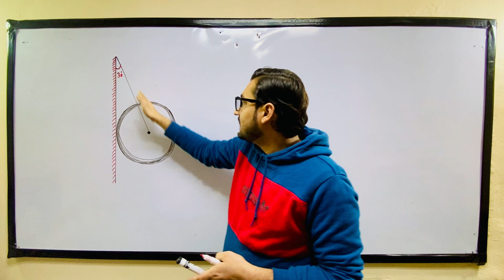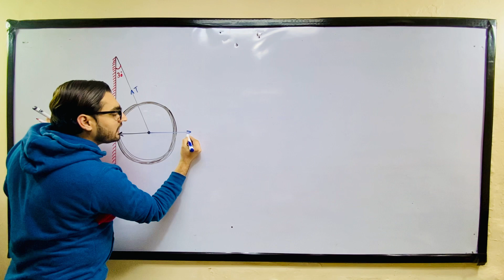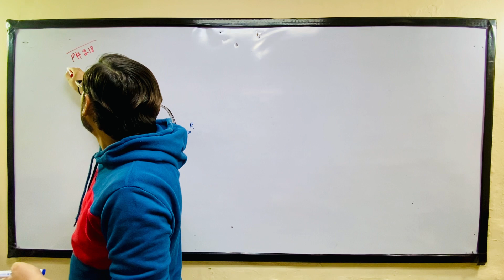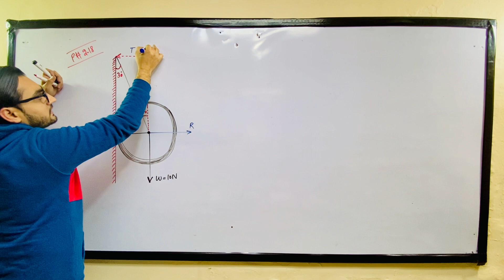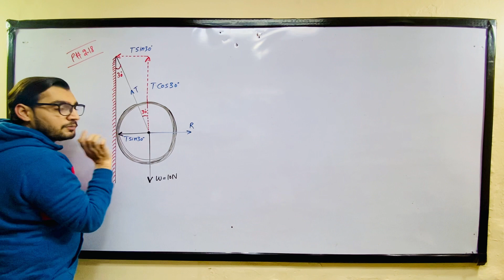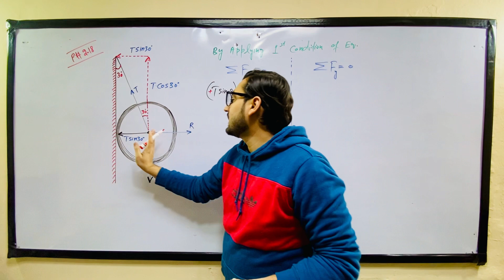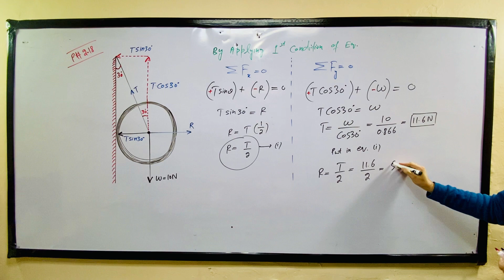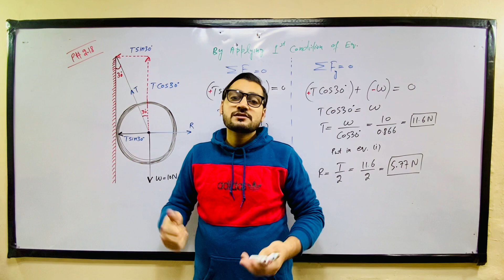CHAPTER#02 , PROBLEM#2.18 II FSC-I NUMERICALS II VECTORS AND EQUILIBRIUM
in this video students learn about numerical problem 2.18 of FSC part one chapter#02.